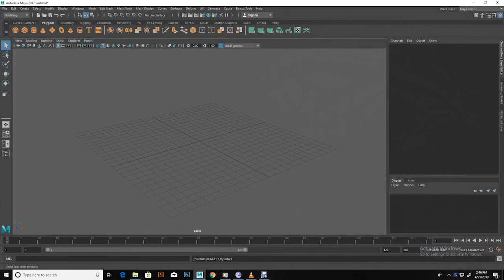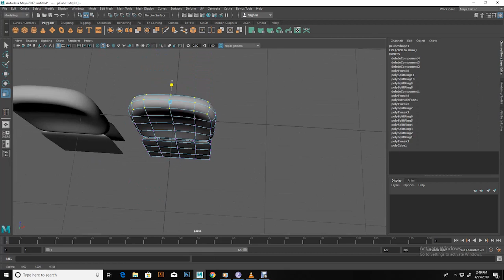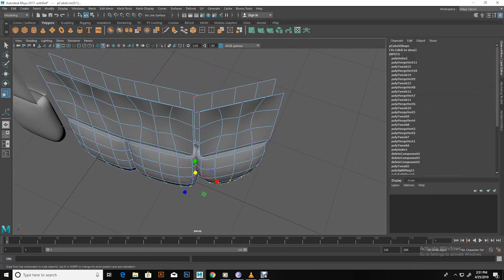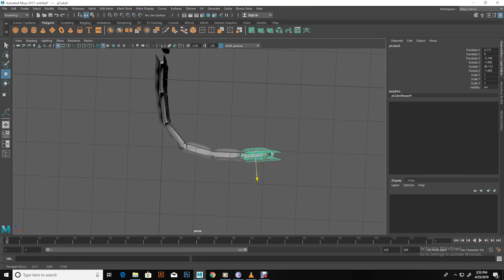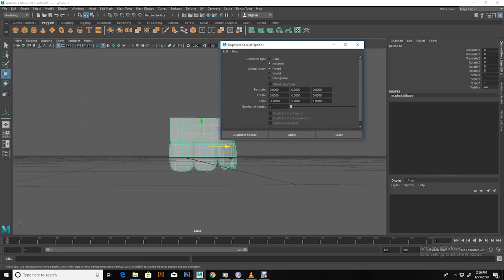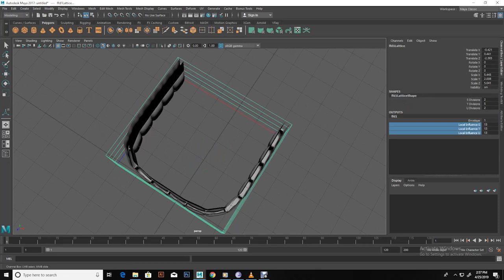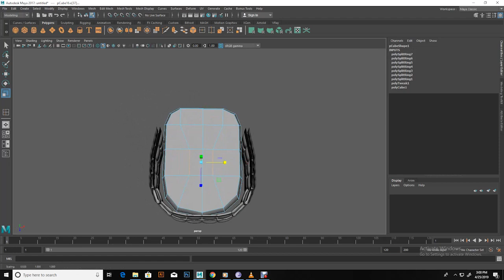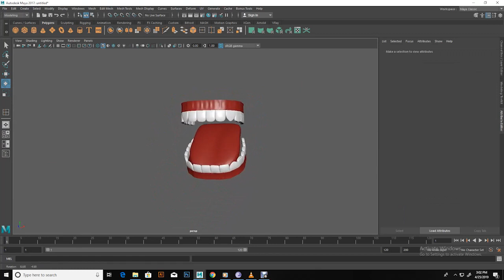teeth modeling in maya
My Full Character modeling Course:
If you want to be strong in Maya basics then check my channel.

This is a very simple way to creat Human teeth.